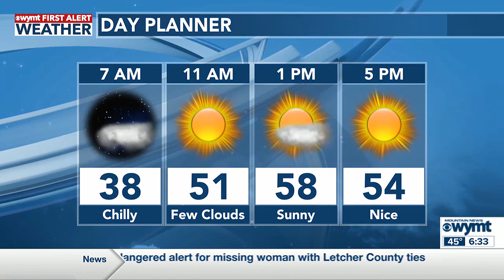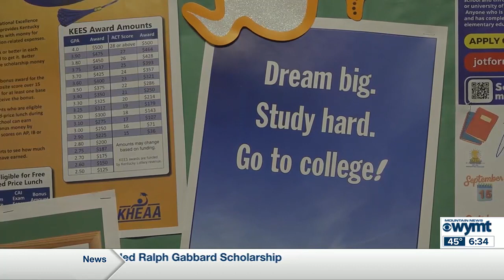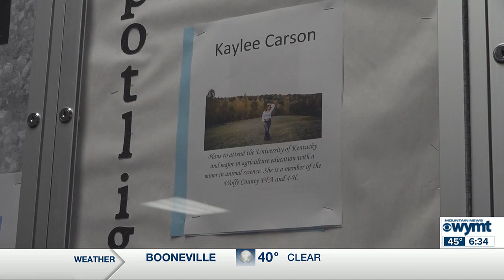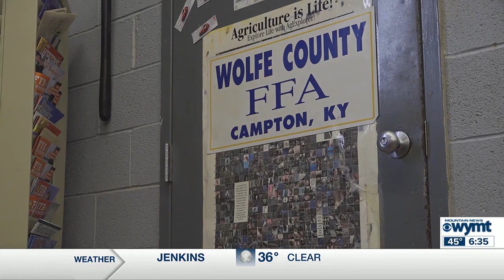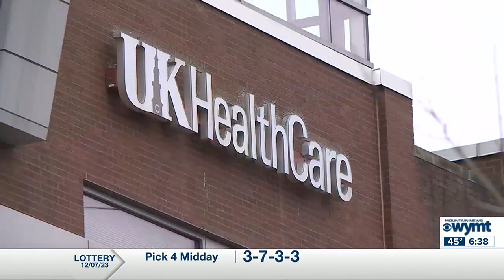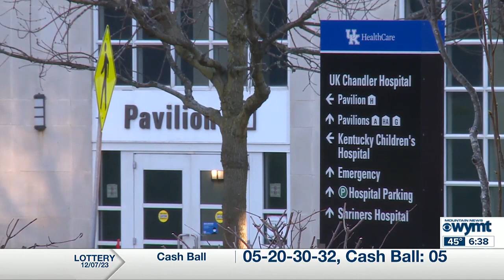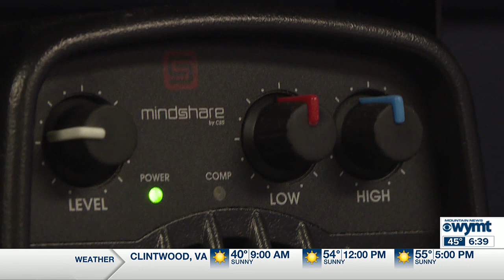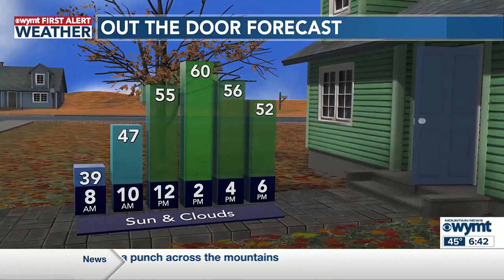Anchoring Mountain News This Morning 12/08/23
Top Stories at 6:30 a.m.